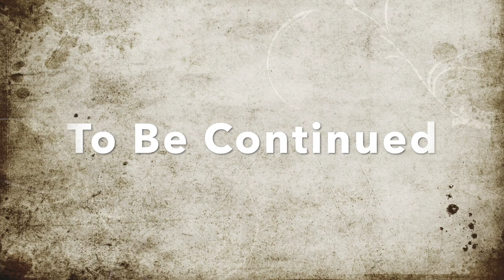Delicious Food By Sunita Dulal| Sunita Gurung Vlogs || 2080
Namaste all my viewers..!
I request you to share my videos.
Dhanyabad.